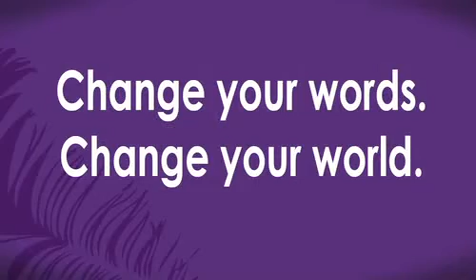Change Your Words schimba lumea